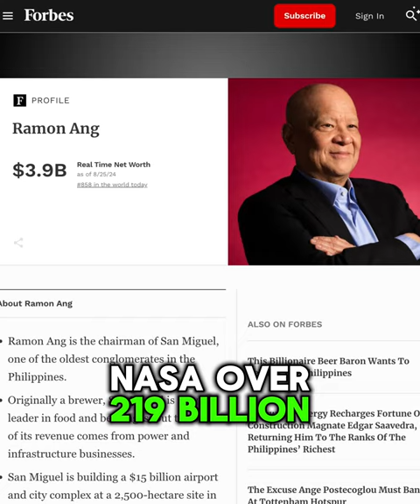Batang Talyer, Batang Tondo, Ngayon Bilyonaryo! Ito Ginawa Niya!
Paano nga ba yumaman ang isang

Go ka ba sa ating 2-day Free seminar?